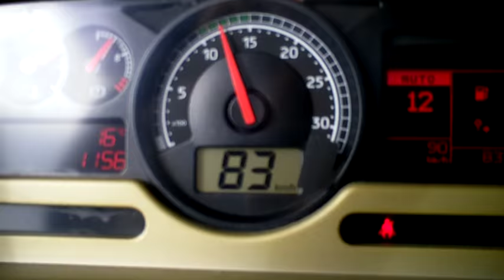Сръбско и Металика